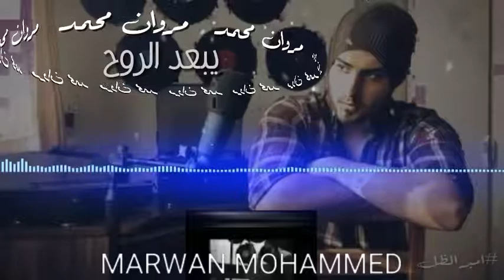اجمل صوت عراقي مروان محمد يبعد الروح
اشتـُ﴿ٍٍٍٍّّّّ👍﴾ّـرك